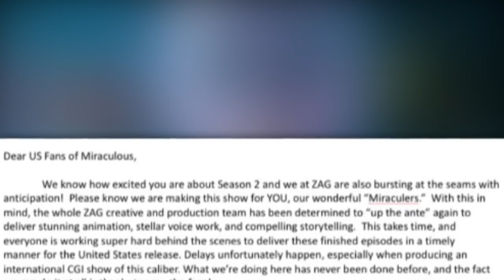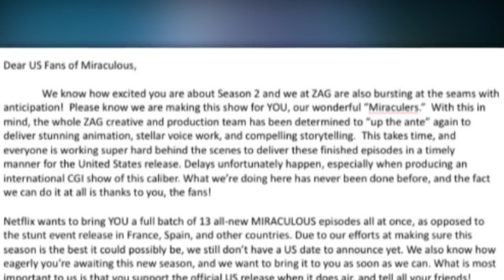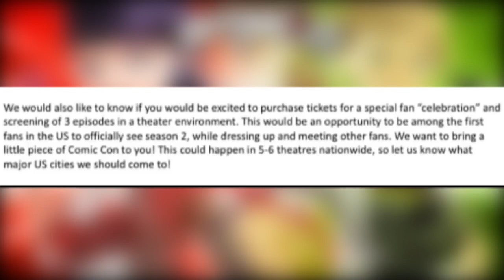Miraculous Ladybug Season 2 Delayed on Netflix - Coming Spring 2018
Get the new Steven Universe Padparadscha holiday shirt NOW: While Miraculous season 2 has been out in certain countries for a while, we have.

Miraculous Ladybug Season 2 Delayed Letter: Miraculous Ladybug returns with Season 2 in Spring 2018 on Netflix. This first half.

Check out Drawing Haven: TFOU Miraculous Facebook Post: